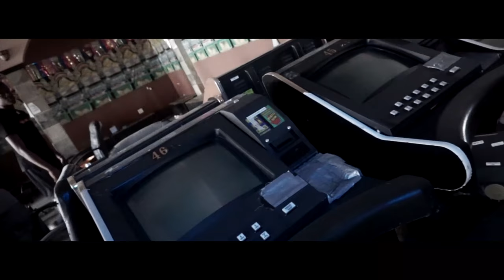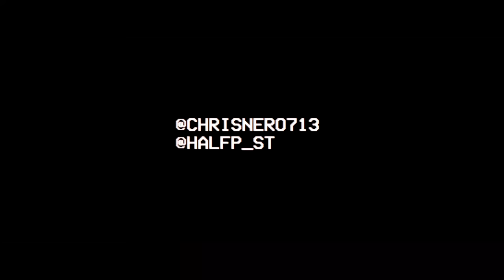Chris Nero - NOTHINGCANHURTME (Shot By